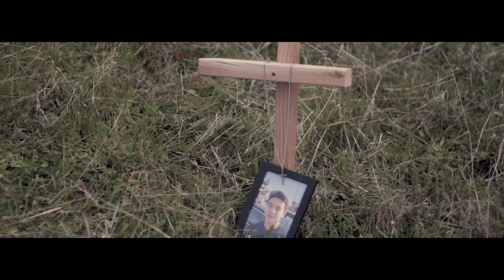problems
song by jesus villas